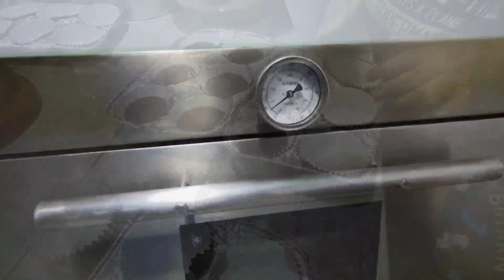How to Make a Simple Design Three tier Buttercream Wedding Cake I iCONQUER TV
red velvet+choco-moist buttercream cake simple design idea for wedding.